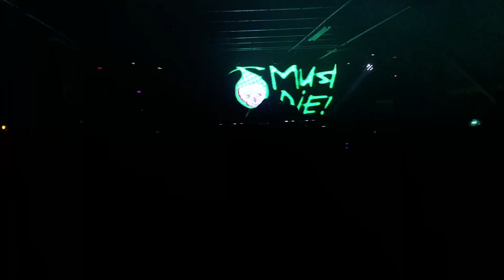New Years Eve 2015 supportland Portland, OR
This is some video I shot at supportland at Club Euphoria 12/31/15 Portland, Oregon. Put on by Red Cube. It was a lot of fun. Somehow I got trapped upstairs during Henry Fong's set, so I saw mostly dubstep DJ's that night including DeafMind and MUST DIE!! They were excellent!!